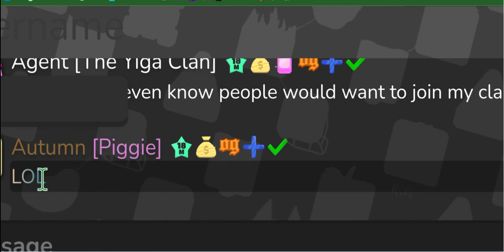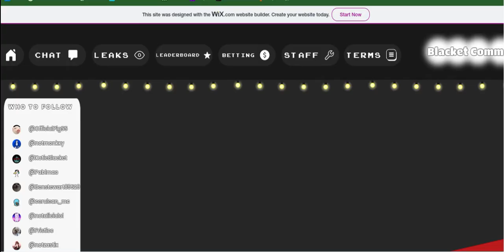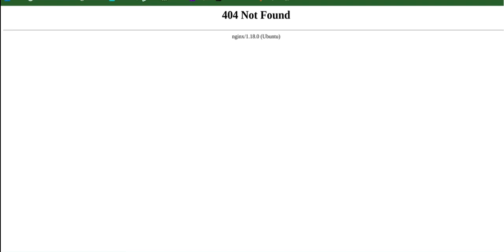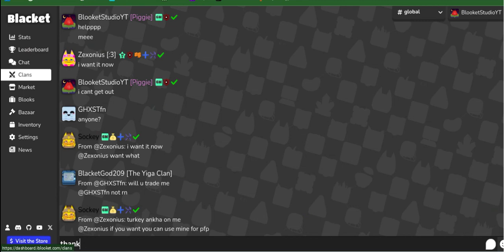Trading with LITERATLY nobody in blacket